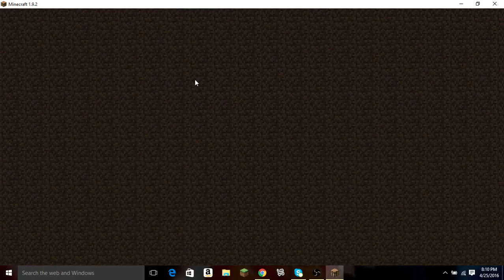minecraft money wars soooo moch cheezn w/yahir